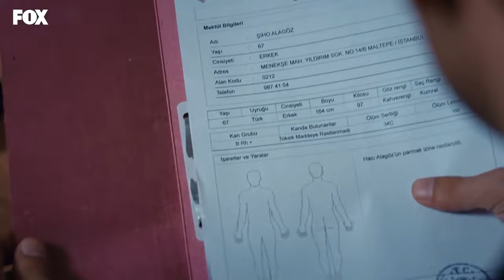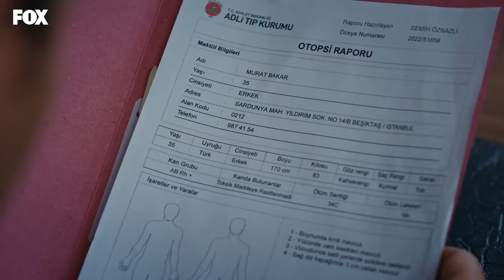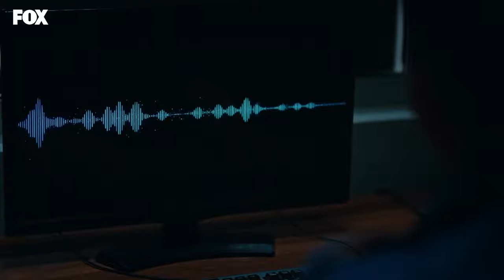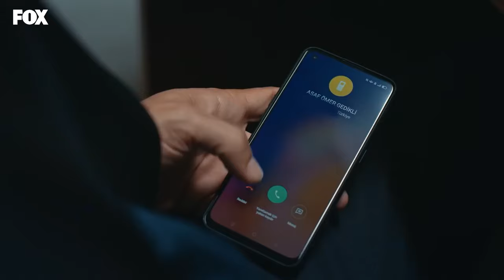Hacı ve Fırat'ın Beklediği Gün Geldi! - Mahkum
Hacı serbest bırakıldı. BÜYÜK
GÜN

Fırat’ın vakıf ve kara para aklama suçlamalarıyla Büge’yi gözaltına alması, Barış’ın delirmesine neden olur. Fırat düşmanını en zayıf karnından vurmuş, avantajı ele geçirmiştir. Beklemediği bu hamle sonucu Barış eli kolu bağlı oturmayacak, Büge’yi kurtarmanın yollarını arayacaktır. Bir yandan Büge üzerinden Barış’ı almaya çalışan Fırat, diğer yandan can dostu Hacı’yı kurtarmanın peşine düşer. Kısa süre içerisinde dosyasını yeniden açamazsa, Hacı suçsuz yere 24 yıl hapis yatacaktır. Fırat, Hacı için son kozlarını oynamaya karar verir. Yaptığı hamle ile oyunu lehine çeviren Fırat, Büge’ye teklifini sunar. Eğer Barış’ı ona verirse, uzun yıllar ceza almasının önüne geçip, çocuğuyla özgürce yaşamaya devam etmesini sağlayacaktır. Peki Büge Barış’ı Fırat’a verecek midir?

Fırat Bulut, İstanbul Adliye'sinde görevli bir cumhuriyet savcısıdır. Başarılı bir savcı olan Fırat, eşi Zeynep ve beş yaşındaki kızı Nazlı'yla mutlu bir hayat yaşar. Ancak bir gün uyandığında son dört ayda olanları hiçbir şekilde hatırlamadan kendisini cezaevinde bulur. En son anısı, kızının doğum gününü kutladığı gecedir. Şok ve dehşet içinde, karısını ve kızını öldürmekle suçlandığını fark eder. İkinci duruşması yaklaşmaktadır ve müebbet cezasına çarptırılmıştır. Karısını ve kızını gerçekten öldürmüş müdür? Cumhuriyet savcısı Fırat Bulut’un hapsedilmesinden önce araştırdığı en son dava, ülkenin en önce gelen ailelerinden olan Yesari'lerin halefleri olan ikiz kardeşlerden, Barış Yesari'nin davasıdır.. Barış Yesari'nin evinde bir genç kız öldürmüştür. Hafızası geçici olarak mı yoksa sonsuza dek mi kaybolmuştur teşhis konulamayan Fırat Bulut, masumiyetini kanıtlamak için hem hatırlamak, hem hayatta kalmak hem de cezaevinden kaçmak zorundadır.

Oyuncular: Onur Tuna , İsmail Hacıoğlu, Gökçe Eyüboğlu, Melike İpek Yalova, Hakan Karsak, Hayal Köseoğlu, Muharrem Türkseven, Bülent Seyran, Furkan Kalabalık, Burcu Cavrar, Murat Şahan, Alya Sude Mazak, İlker Yağız Uysal, Hakan Salınmış, Nihal Koldaş, Mehmet Ulay

KÜNYE
YAPIM: MF YAPIM
YAPIMCI: ASENA BÜLBÜLOĞLU
YÖNETMEN: VOLKAN KOCATÜRK
SENARİST: UĞRAŞ GÜNEŞ